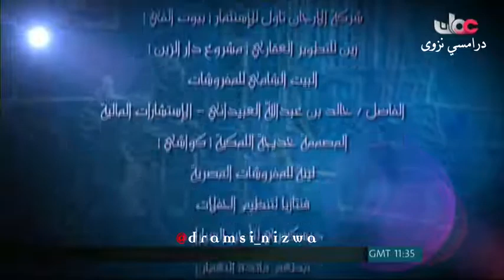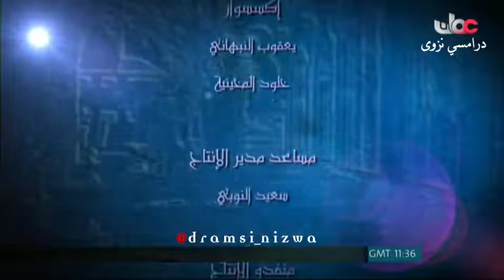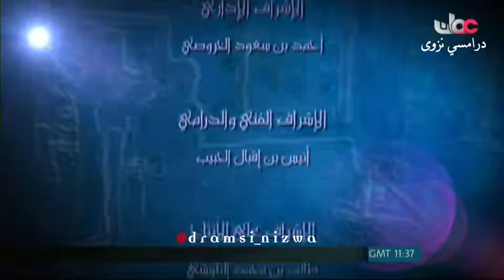المسلسل العُماني دين ودنيا ( التآخي والألفة ) انتاج 2012م